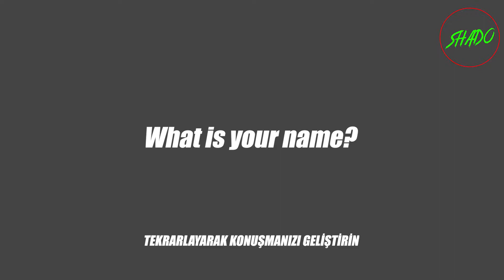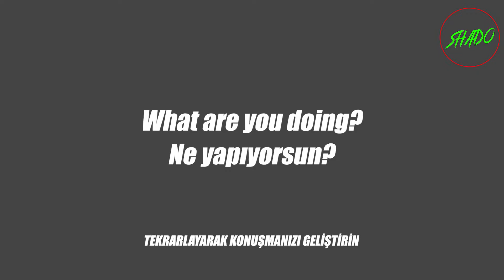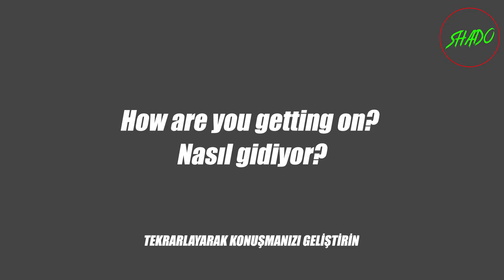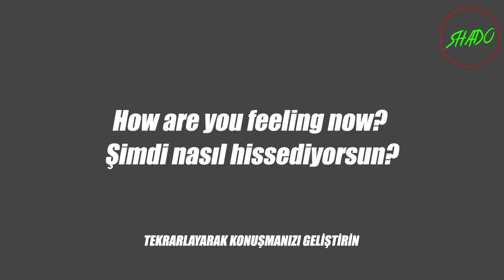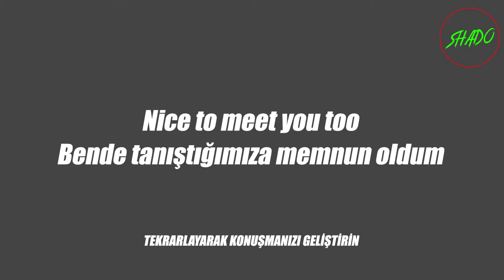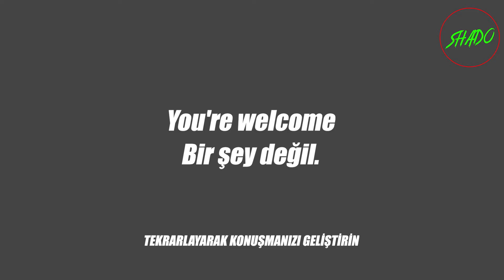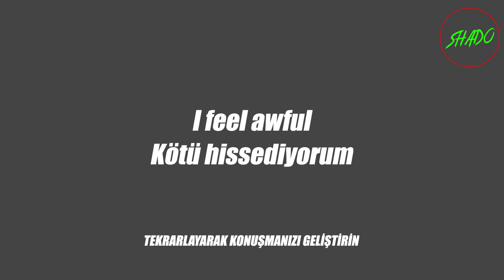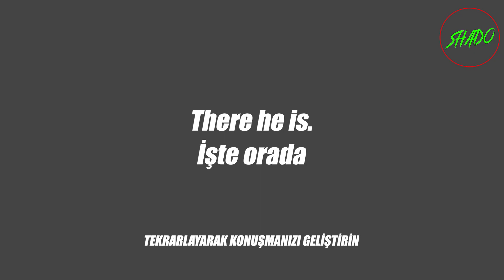İngilizce Günlük Rutin Konuşma Kalıpları - Greetings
ingilizce 9.sınıf 1.dönem 1.yazılı soruları, 8.sınıf, 7. sınıf 3. ünite konu anlatımı, 6. sınıf , 3. ünite, 3000 kelime, zaman uyumu, 4. 8. sınıf , would , writing yazma teknikleri, 1. kelimeleri, 5000 kelime, cümle kurma , wild animals, deyimler , öğreniyorum ders 8, yemek tarifi, 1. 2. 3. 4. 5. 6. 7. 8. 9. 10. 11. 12. dönem
Merhaba cümleler ile A1 seviyesi videolarına başladık, en gereksiz konu prepositions of place konusu atlayabilirsiniz bu konuyu.